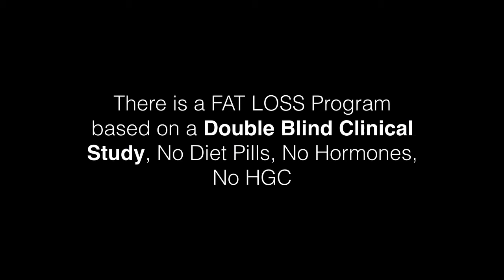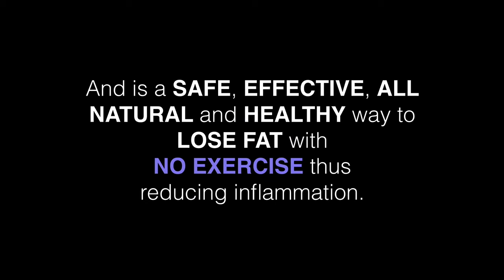Broadway Fit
If you need help losing weight and getting healthy, we'd like to help.  Take a look at this short video and visit out